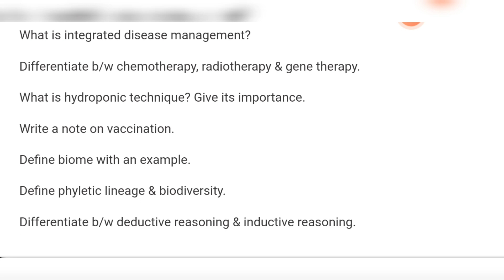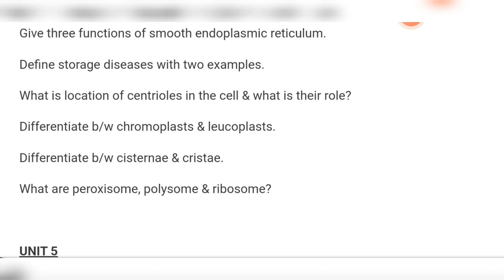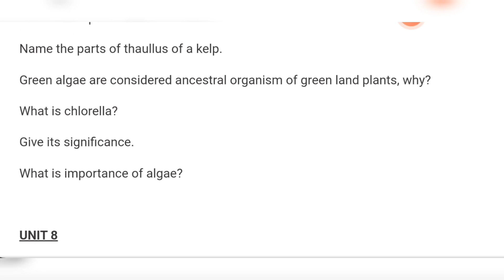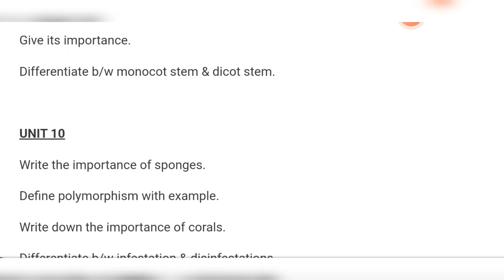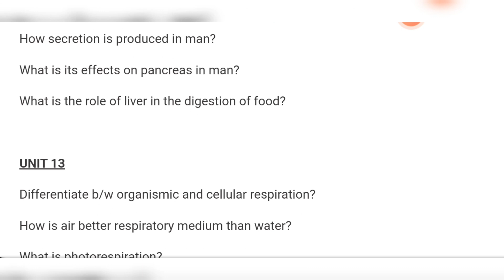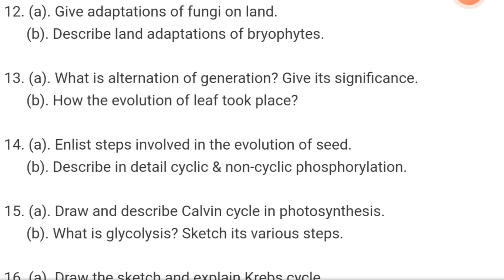Biology Guess paper 1st Year | 11th class All boards | Pindi board | bise gujranwala | bise lahore